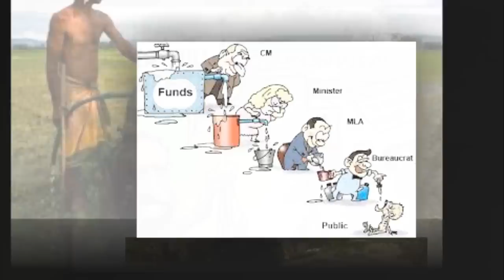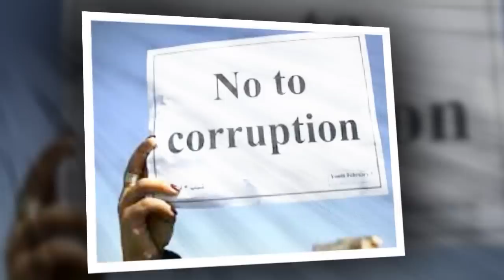Pol Khol- Curruption